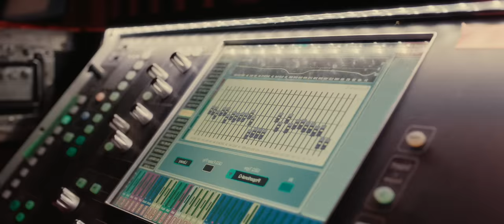Леонид Агутин – Включите свет [Официальное видео]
🏆 ПЕСНЯ ГОДА по версии Российской музыкальной премии «Виктория»

📜 Текст песни:

Мы все, кто есть.
Иных уж нет.
Увы, так создан свет.
Мы от судьбы
Всё что-то ждём,
Но как-то ведь живём.
Ругаем мир
Один на всех
И ищем маленький, но свой успех.
Всё верим в сны
И в чудеса,
Но тонут в хоре голоса.

Припев:
Я вас прошу, включите свет
Над этой самой лучшей из живых планет!
Включите свет и дайте звук —
Я так хочу увидеть лес упрямых рук.
Один из всех.
Одно из двух...

Мы здесь одни,
Другие там,
Но их не видно нам.
Не видно весь
Вселенский мрак.
Пока пусть будет так.
Одна на всех
Плывёт земля.
Нас не знакомят с капитаном корабля.
Лишь иногда,
Как чудеса,
Мы слышим эти голоса.

Припев

Автор музыки и слов: Леонид Агутин.
Режиссёры: Андрей Сергеев, Кирилл Кузин.
Оператор: Евгений Ермоленко.
Продакшн-менеджер: Влад Деребаско.
Продюсеры: Андрей Сергеев, Леонид Агутин.
Ассистент продюсера: Евгения Хорунжая.

Отдельная благодарность коллективу концертного зала «Music Media Dome» за профессиональную помощь и дружеское содействие.